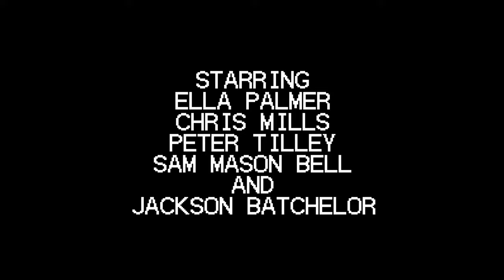Taped Up Memories (Horror Trailer, Found Footage)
Check out the debut trailer for our latest found footage horror "Taped Up Memories".
Starring- Chris Mills, Ella Palmer, Peter Tilley, Sam Mason bell and Jackson Batchleor.